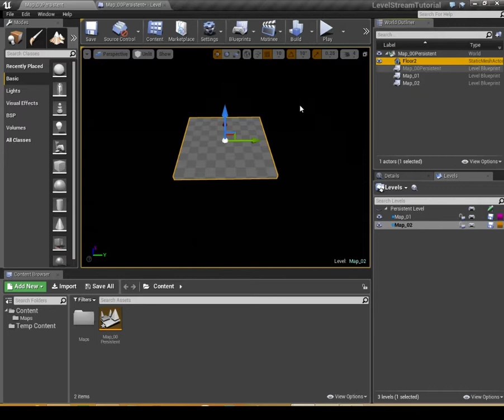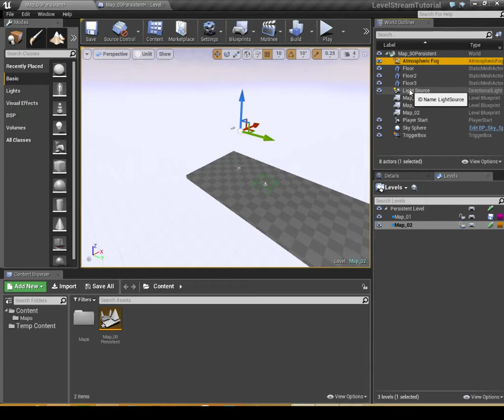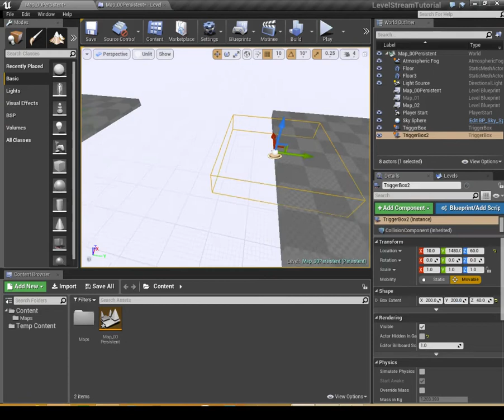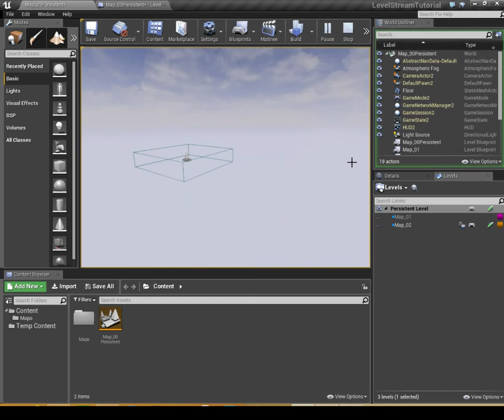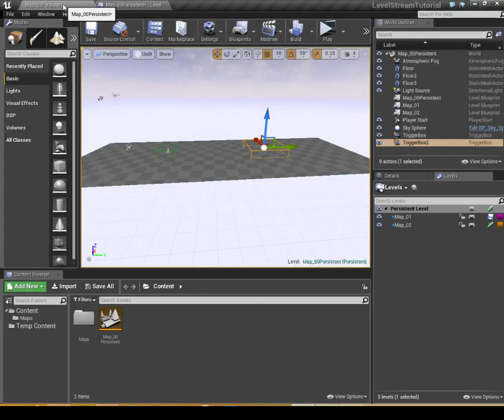Unreal Engine 4 Level Streaming Second